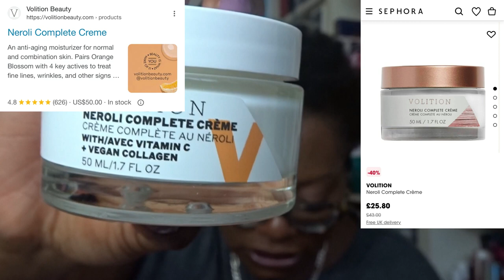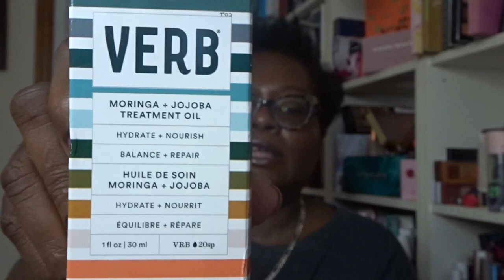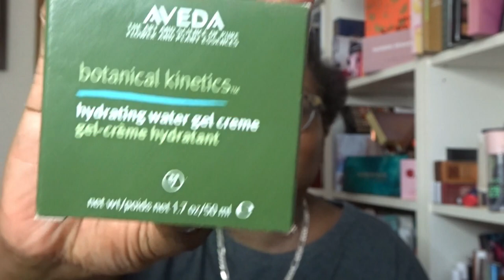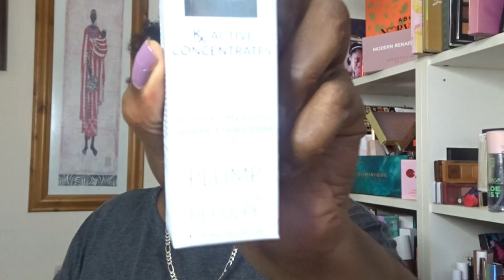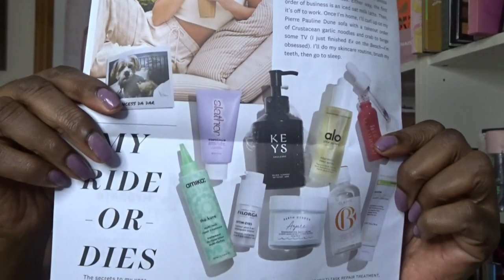Ipsy Icon Box August 2023 & Add Ons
I hope you are all well. Promise yourself you will have a wonderful day full of love, laughter and joy

Forrest & Shore Thrive Growth Oil

When I do Giveaway there will always be prerequisites to entry.  These are:

1.  I.e when I tap your name, it will say that you are a PUBLIC SUBSCRIBER.

2.  I will state if the Give Away is International. If I don,t say it is International then it is only for UK and Europe only.

3. I will give  an end date to entries  and I will not consider entries that come in after the closing date.

I will leave a "YOU WON!" under my favourite comment.

1. Aveda Botsnical Kinectucs hydrating Water Gel Creme

2. Kate Somerville KX Active Serum Hyaluronic Acid & Squalane Serum

3. Il Makiage Color Boss Master Palette-

4. Violet Voss Berries N Cream Dreams Eyeshadow Palette

5. Ciate London Olive Trend Palette

6. ABH Cream Bronzer Cool Brown